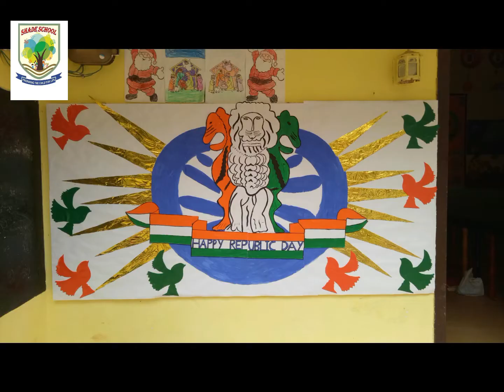SHADE SCHOOL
shade a shrine for your child to shine